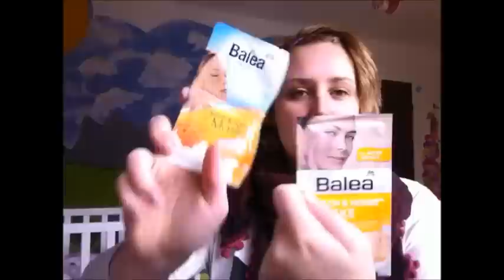lustige mützen (5)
vielen vielen lieben dank liebe angi und liebe franzi
mehr mützen oder ich auf facebook :-)